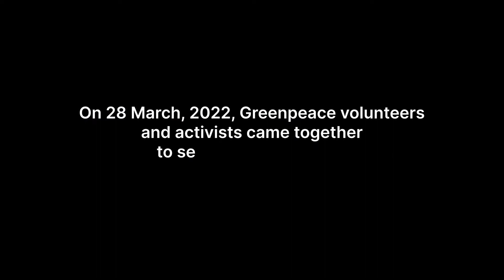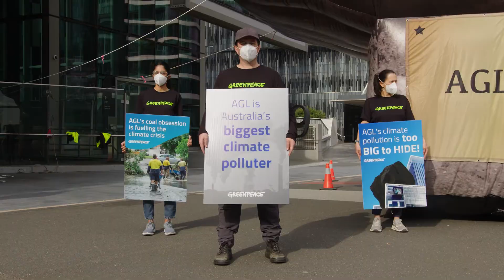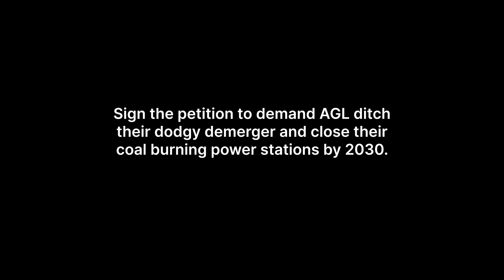Behind the scenes of Greenpeace action at AGL HQ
What does it take to install a giant 6 x 9m inflatable coal prop outside of Australia's biggest climate polluter aka AGL's office? Our team takes you behind the scenes as they got ready for our latest action to show AGL that its climate pollution is too big to hide.

Sign the petition and demand that AGL ditches its dodgy demerger and closes its coal burning power stations by 2030: act.gp/toobigtohide